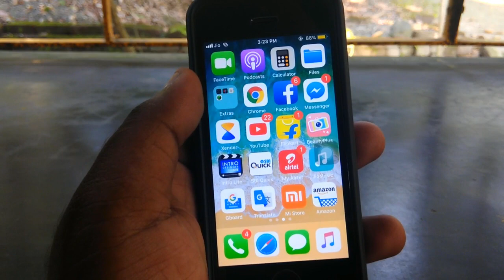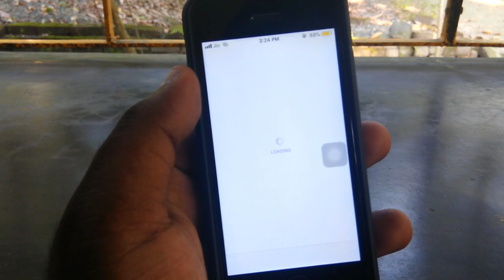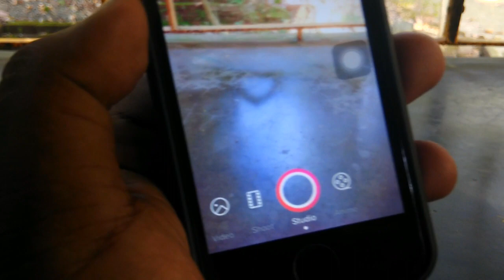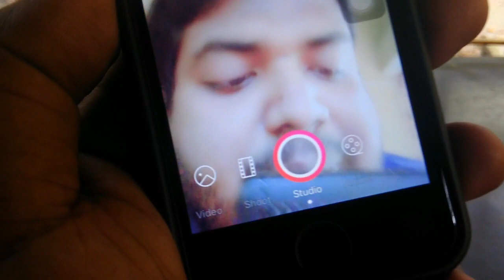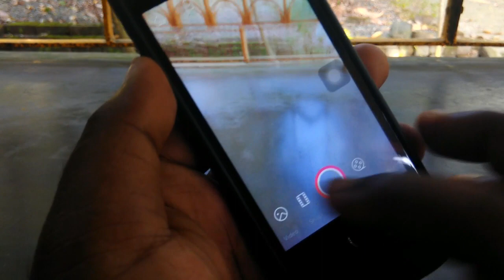Portrait Mode Camera App For Any iPhone- iOS 11/12 (Hindi) No jailbreak